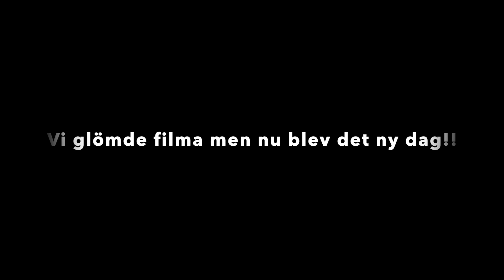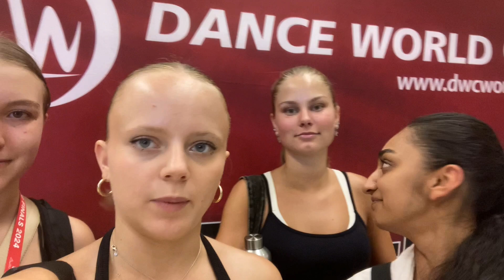Vlogg #2 från Dance World Cup i Prag 2024